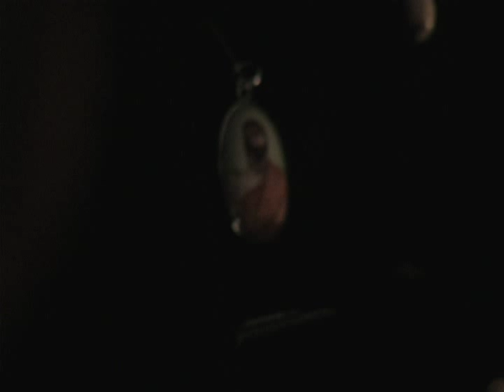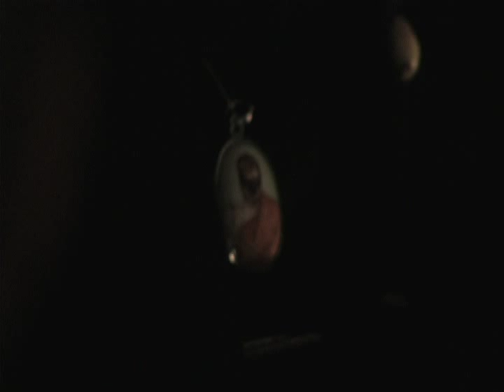Joe Coleman full interview from WHAT IS ART ?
Painter , icon and performance artist Joe Coleman in full interview from footage shot for "What Is Art?" most of which is not in the movie.